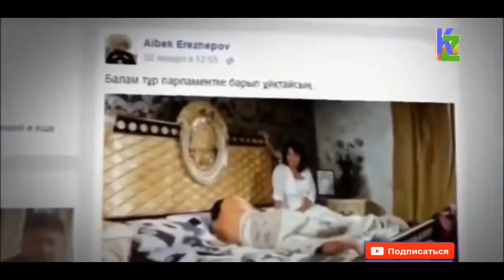кайрат нуртас 2016 шоу